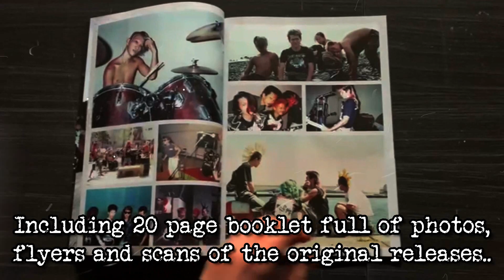SEMETARY "No runaway - Complete discography 1989-1992" | 2LP + CD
Another lost and found gem of ripping fast, anger-fueled Hardcore from a city that spawned some of the most ferocious Japanese HC warriors!

Complete discography 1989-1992 including their 3 highly sought after demotapes contended at exorbitant prices by the craziest collectors!!

32 songs of speed driven Thrash-core galore of the most raging kind

Double gatefold LP with 20 page colored booklet full of photos, flyers and scans of the original releases..

Bonus CD with the same contents as on the double LP, for the digital freaks!

Available on black vinyl and limited splatter red/white vinyl

Out in January 2022 on F.O.A.D. Records